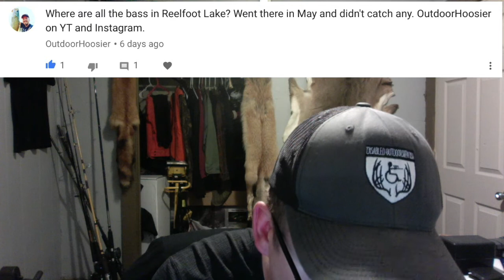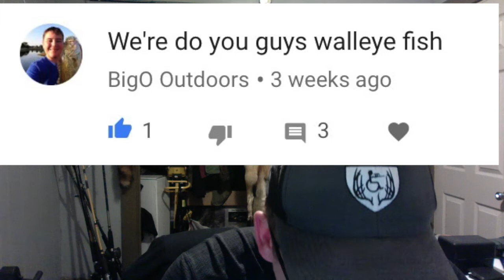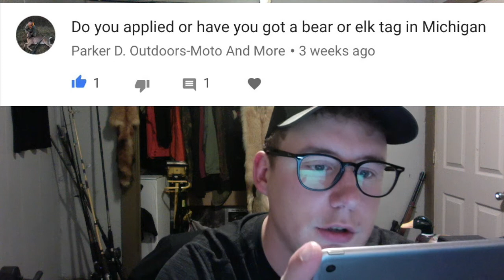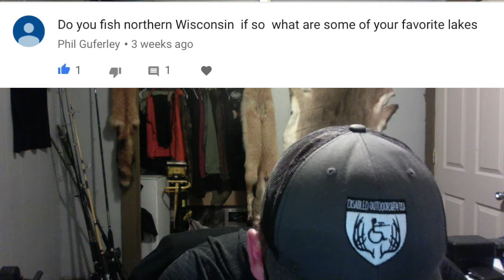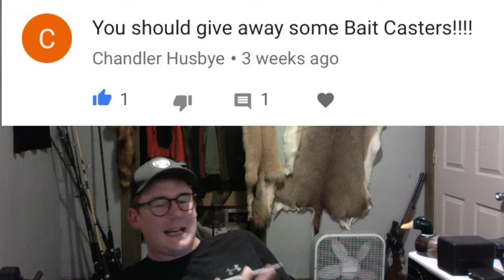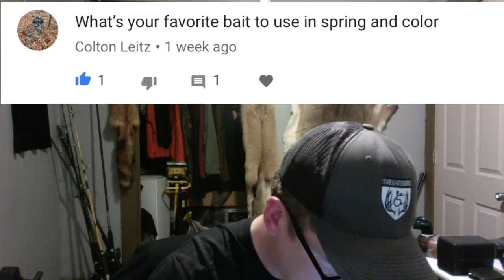Ask Hunters For Life EP 31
MICHIGAN RAISED, FUELED BY THE AMERICAN DREAM!!

Always looking for new people to fish with!

Just let us know!

Youtube Partner

T-shirts (Orange or Black) $20
Hats $15

No minimum
No maximum

NON-PROFIT

MISSION STATEMENT

Our mission is to make the great outdoors accessible to anyone and everyone regardless of age, limitations or disability one partner at a time.